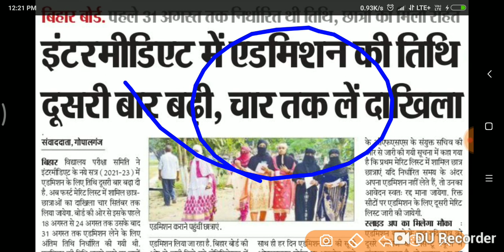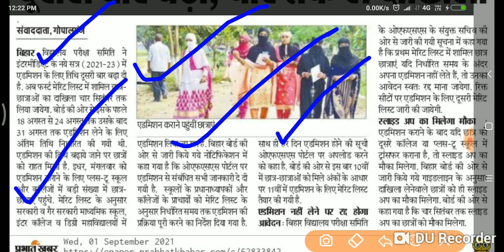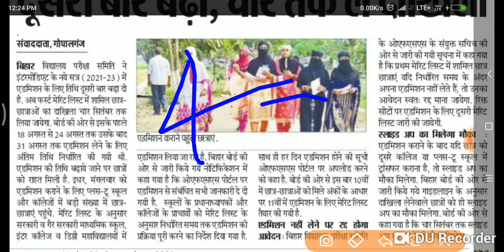Bihar Board Inter एडमिशन 4 तक होगा Second मेरिट लिस्ट जारी Live देखो सभी स्टूडेंट.../